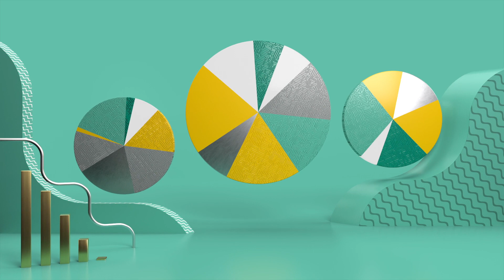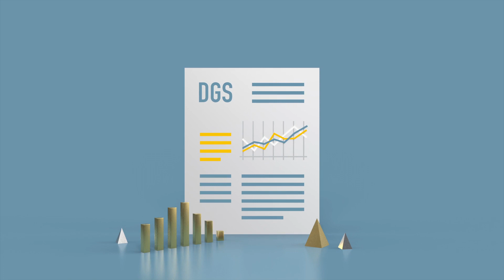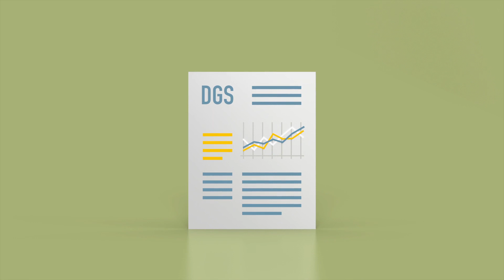Debeka Global Shares - bewusst nachhaltig vorsorgen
Unsere moderne Rentenversicherung investiert in den Fonds "Debeka Global Shares". Wie das funktioniert und welche hohen Nachhaltigkeitskriterien wir bei der Kapitalanlage beachten, erklären wir in diesem Video.